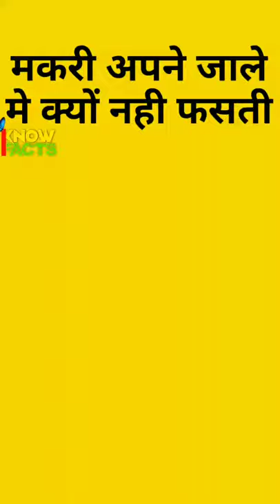मकरी अपने जाले में क्यों नही फसती | spider web | facts about spiders in hindi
facts about spiderman in hindi facts about spider man into the spider verse

इंडिया का ऐसा होटल जिसके सामने ताज होटल भी है फीका | india ka sabse mahanga hotel | rambag palace

India के 5 सबसे बड़े youtuber | top 5 youtubers in india | sabse bada youtuber in india

सरकार आर्मी को शराब क्यों पिलाती है | army ko daru kyu diya jata hai | army daru

चीन ने किया नया कारनामा पूरी दुनिया है हैरान | duniya ka sabse khubsurat hotel | underground hotel

8300
15JuN

TV देखते वक़्त screen पर कुछ नंबर क्यो आते हैं | tv par number kyon aate hain